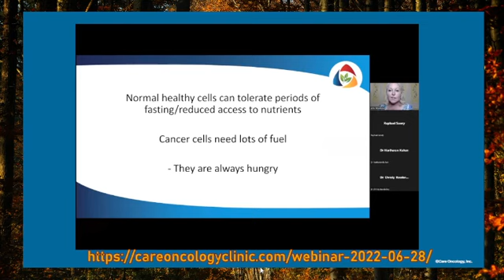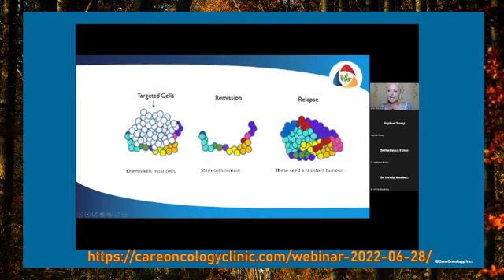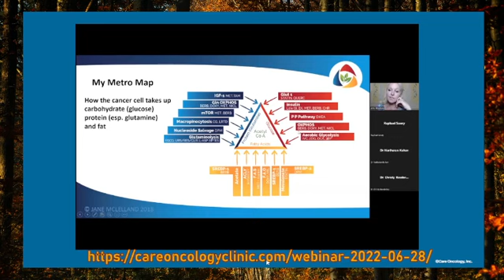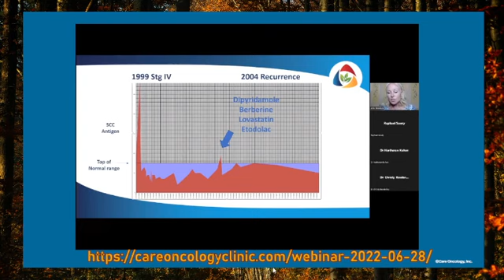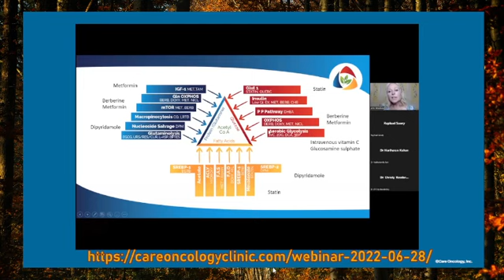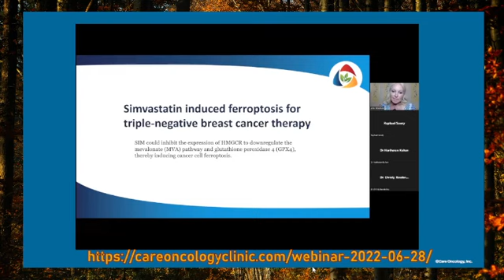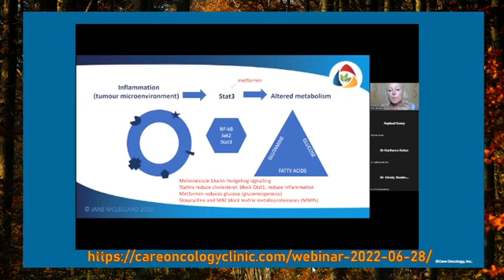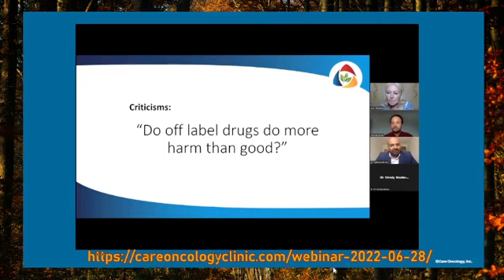ক্যান্সার বিজয়ী এবং উপদেষ্টা জেন ম্যাক্লাল্যান্ড কথা বলছেন কেয়ার অঙ্কলজি ক্লিনিক প্রটোকল বিষয়ে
অস্ত্রোপচার, কিমো এবং রেডিও থেরাপি অহরহ ব্যবহার হলেও, ক্যান্সার চিকিৎসায় এদের সফলতার মাত্রা খুব সীমিত। এর উপরে আছে এই চিকিৎসাগুলোর আকাশ ছোঁয়া মূল্য, যার কারণে অধিকাংশ ক্যন্সার রোগী চিকিৎসার চেষ্টাও করতে পারেন না।
অথচ খাদ্য অভ্যাস পরিবর্তন এবং অন্য অসুখের জন্য বহুল ব্যাবহৃত অতি সস্তা ঔষধ দিয়ে ক্যান্সার রোগের চিকিৎসার চেষ্টা করা যেতে পারে। অনেকে এই উপায় ব্যবহার করে সেরেও যাচ্ছেন। প্রচলিত চিকিৎসার পাশাপাশি সহায়ক চিকিৎসা হিসাবে করা যায় বলে, মুল চিকিৎসা বন্ধ রাখারও কোন প্রয়োজন নেই।